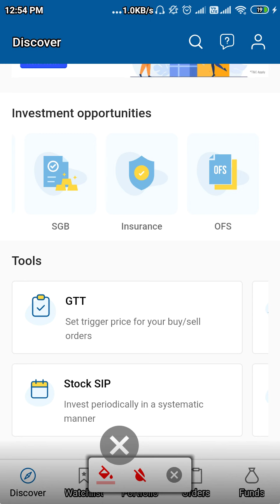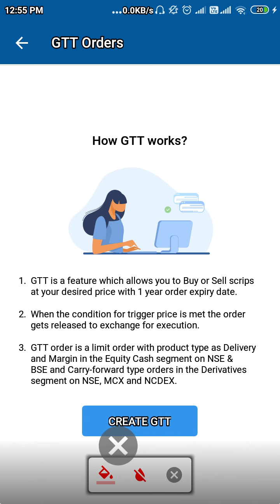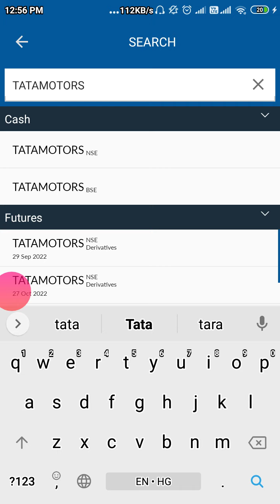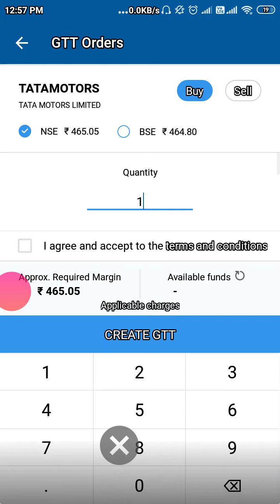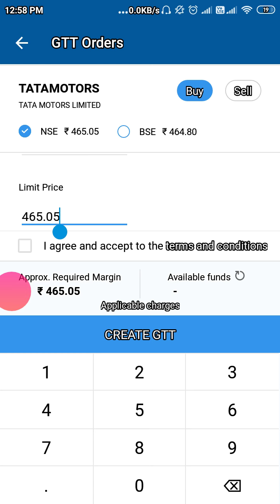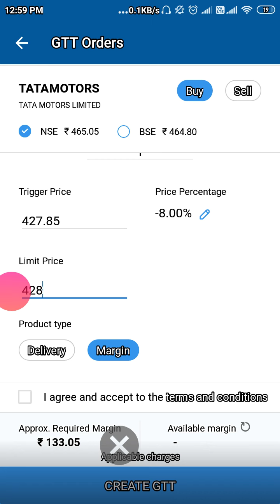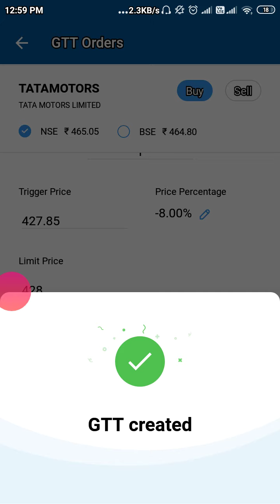Angel Broking में GTT Order कैसे लगाए | Limit Price और Trigger Price कितना और कैसे Set करे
How To Join BTST Plan & All Details

Join Plan with 499rs

Pay 499rs on Phone Pe or Google Pay

Phone Pe / Google Pay No. - 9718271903